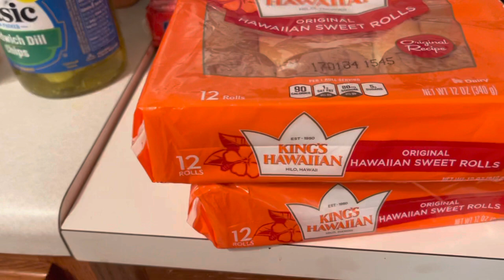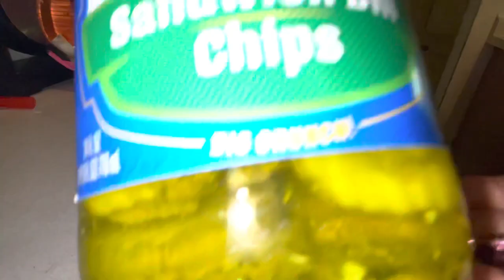[How To] Make Cheeseburger Sliders with Special Sauce